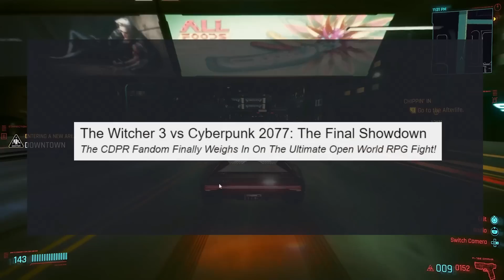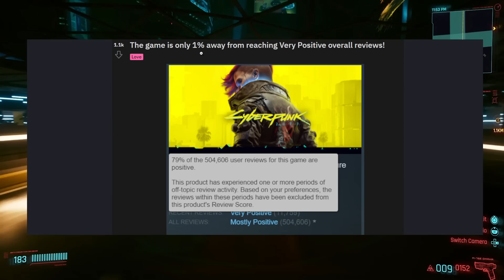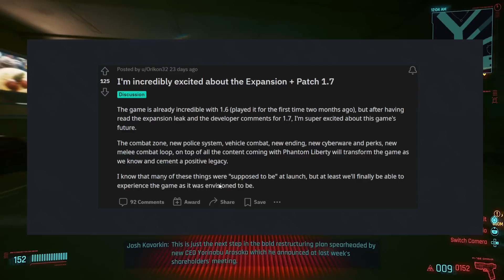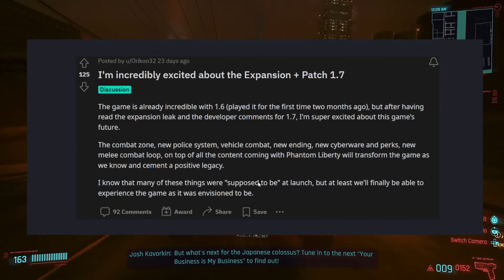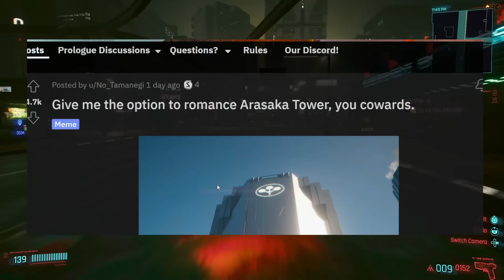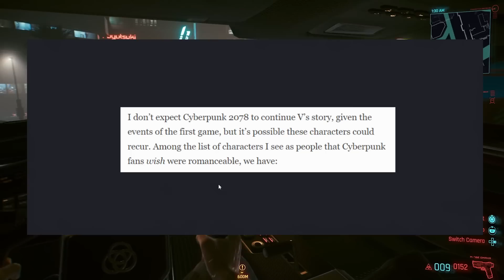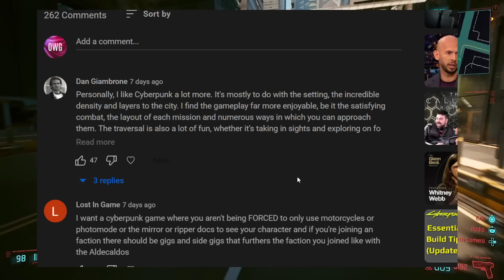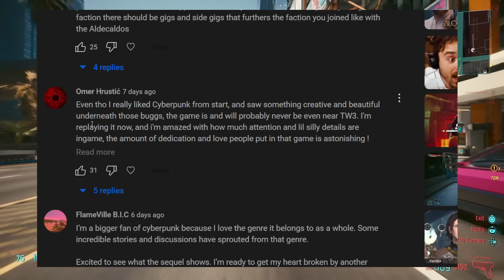Cyberpunk 2077 - The Expansion Is Bigger Than We Thought! Where Is Update 1.7? New Updates!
►►Install Raid for Free on Mobile and PC and get a special starter pack! Celebrate Christmas with RAID and get your gifts

We've got some new Cyberpunk 2077 News and updates, including some interesting leaks about the expansion Phantom Liberty.  Also, what about Update 1.7?  Where is it?  Let's discuss!

for the amazing thumbnail art!

Raid: Shadow Legends “Christmas 12 Days of Raid” Prize Promotion. Entry is Open to legal residents of THE 50 UNITED STATES AND THE DISTRICT OF COLUMBIA (EXCLUDING NEW YORK AND FLORIDA), who are 18 years or older. VOID WHERE PROHIBITED. Open only to NEW users with a valid Player ID that downloaded Raid: Shadow Legends and opened a Game Account after December 1st, 2022. NO PURCHASE NECESSARY TO ENTER OR TO WIN A PRIZE. A PURCHASE DOES NOT IMPROVE YOUR CHANCES OF WINNING A PRIZE. Prizes: in-game items and/or Amazon.com Gift Cards, in the value and number as described in the Promotion Official Rules Additional Terms may apply on Amazon.com Gift Cards as set forth Prizes will be rewarded randomly, subject to eligibility requirement set forth in the Promotion Official Rules. Promotion Period: December 19th at 00:01 – January 10t at 23:59. Personal Data will be processed in accordance with the Privacy Notice